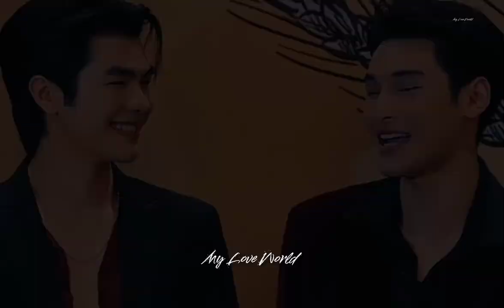If There any Heart Eyes Have😍MileApo Owns That🤧❤️